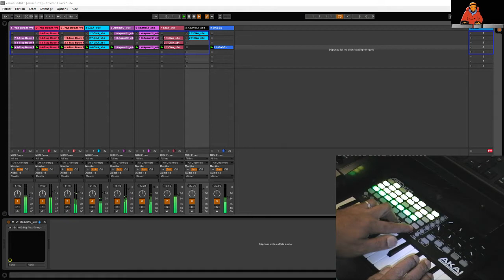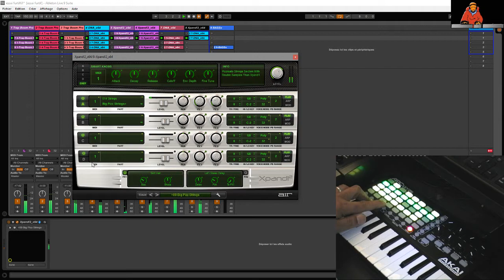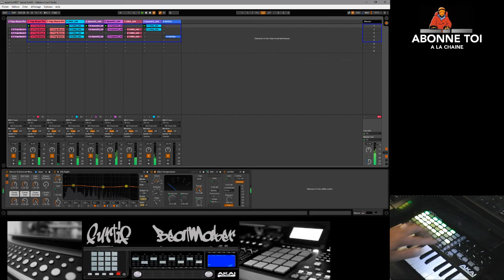ableton live session #19 furtif b-boystyles avec APC25KEY